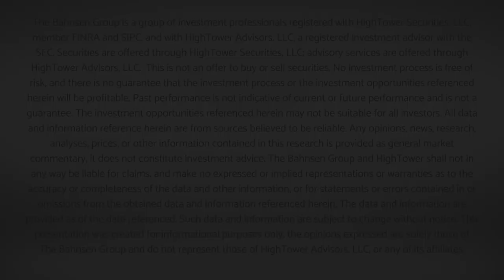The DC Today - Monday October 24, 2022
We have a meaty one today. Lots on the domestic and international fronts.